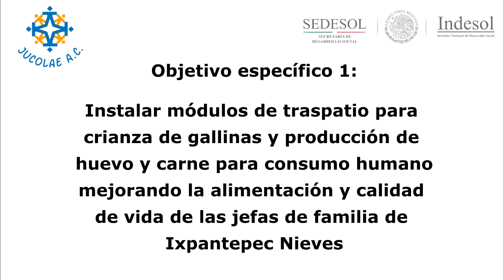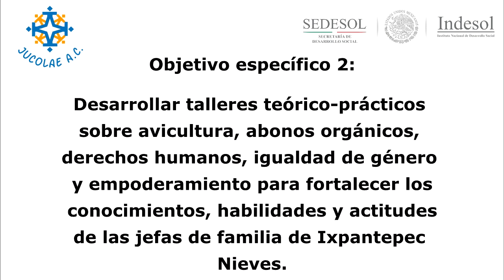GRANJAS DE TRASPATIO EN IXPANTEPEC NIEVES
Proyecto para beneficiar a 30 mujeres jefas de familia con aves de postura para criar en granjas de traspatio.